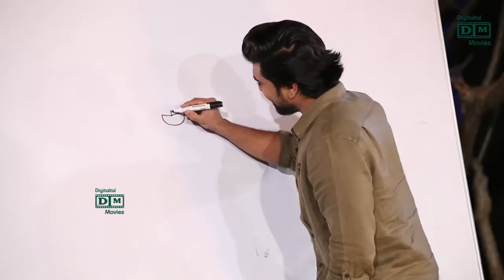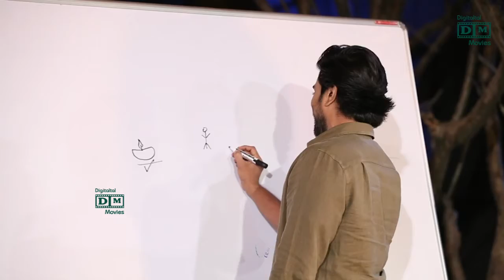రావిపూడి రౌండ్ || RRR Team Exclusive Interview | Anil Ravipudi | Ram Charan | NTR | SS Rajamouli